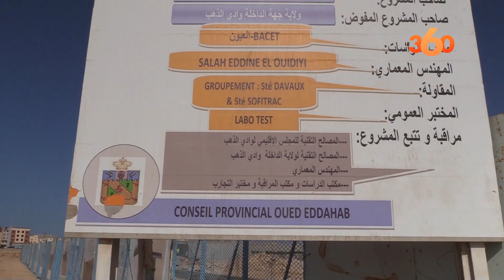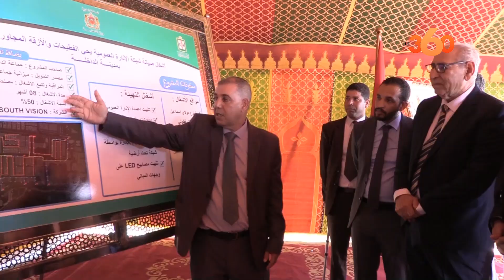بمناسبة ذكرى المسيرة الخضراء.. تدشين مشاريع تنموية هامة بمدينة الداخلة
تخليدا للذكرى الـ47 للمسيرة الخضراء المظفرة، أشرف والي جهة الداخلة – وادي الذهب عامل إقليم وادي الذهب لامين بنعمر، رفقة رؤساء المجالس المنتخبة وشخصيات مدنية وعسكرية، على إعطاء انطلاقة أشغال جملة من المشاريع الهامة.